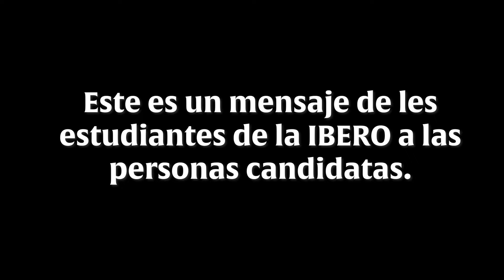Candidatas, candidatos, la IBERO les espera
Les estudiantes de la IBERO hemos platicado sobre nuestras preocupaciones e identificado puntos en común en torno a seguridad, economía, educación, salud y corrupción. Por eso queremos invitarles a la IBERO para conocer sus ideas y proyectos y tener un diálogo abierto y constructivo. Estamos listos para recibirles a partir del 18 de marzo. IberoDialoga EncuentrosPorLaDemocracia.